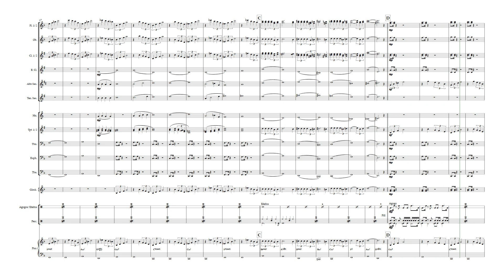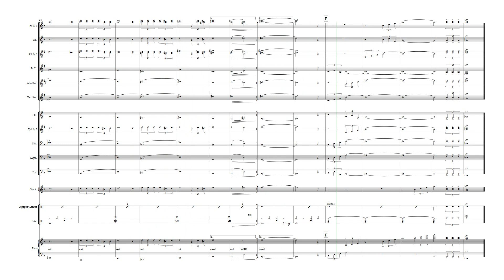BYE, BYE BRASIL - ARRANGEMENT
REALIZAÇÃO: RAFA LEME E SAXOFONE BRASILEIRO - MÚSICA E EDUCAÇÃO.

COMPOSIÇão: chico buarque (1944) - roberto menescal (1937)

ARRANJO: RAFA LEME.

EDITORAÇÃO E FINALIZAÇÃO: SAXOFONE BRASILEIRO - MÚSICA E EDUCAÇÃO.

AGRADECIMENTOS: karina hiratuka, fernando cruz, ligture dpow freedom, will pitondo lutheria, adriano sviech luthier e grilo musical.